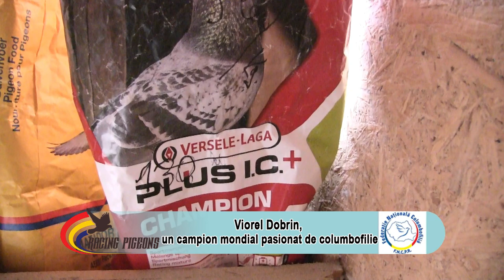Viorel Dobrin, un campion mondial pasionat de columbofilie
Viorel Dobrin este un tânăr crescător din judeţul Argeş care şi-a descoperit pasiunea pentru porumbeii voiajori de numai doi ani. Însă, în ciuda lipsei de experienţă, el a reuşit să performeze la categoria As Viteză, în sezonul care s-a încheiat obţinând rezultate excepţionale la nivel de judeţ. Cheia succesului său poate fi explicată şi prin faptul că îşi tratează păsările ca pe nişte sportivi de performanţă, impunându-le un program de antrenament intens, bazat însă pe refacerea şi relaxarea porumbeilor. Îl ajută din plin şi faptul că tânărul crescător este un sportiv împlinit, el devenind, în anul 2021, campion mondial la skandenberg!
În interviul acordat echipei racingpigeons.ro puteţi afla mai multe despre cum a reuşit Viorel Dobrin să păşească cu dreptul în columbofilie, dar şi care sunt planurile sale de viitor.